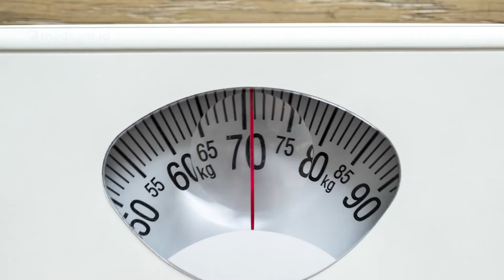Moms Merapat! Tips Mengecilkan Perut Pasca Melahirkan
Selama masa kehamilan, berat badan tentu akan semakin bertambah. Pasca melahirkan, tak sedikit ibu yang mengeluhkan berat badan yang tak kunjung normal bahkan malah semakin naik. Sebagai solusi, simak tips berikut ini yuk!
1. Jangan melakukan diet karena akan memicu stres
2. Olahraga ringan secara teratur
3. Menyusui bayi bisa membakar kalori
4. Minum air putih yang cukup
5. Gunakan korset sesuai tubuh masing-masing